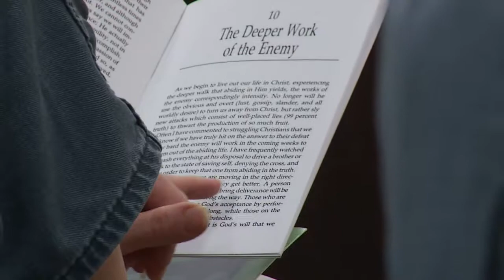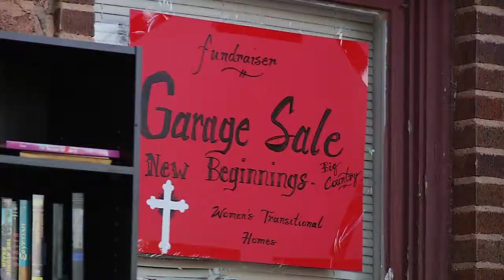SOMEONE'S JUNK CAN SAVE A LIFE